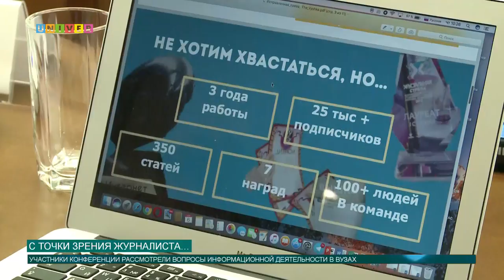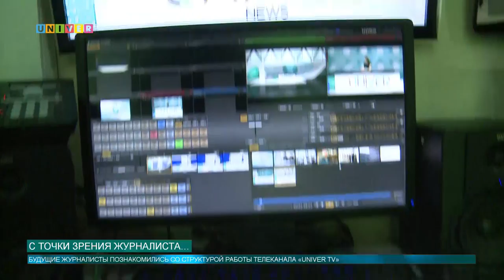С точки зрения журналиста…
Работа современной прессы не первый год вызывает споры, дискуссии и бурные обсуждения, и, одновременно, просто колоссальный интерес со стороны молодёжи. Как подать материал так, чтобы он стала громкой новостью? Именно об этом говорят и показывают на X юбилейной студенческой конференции «Точка Зрения» в Казанском федеральном университете